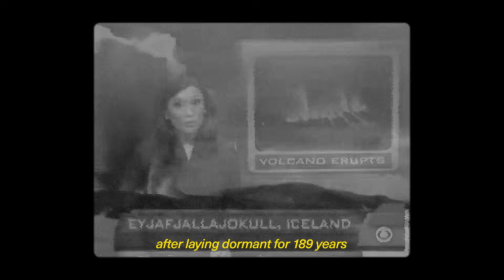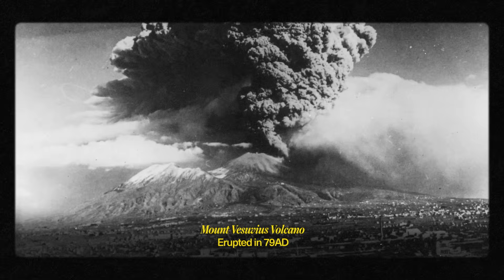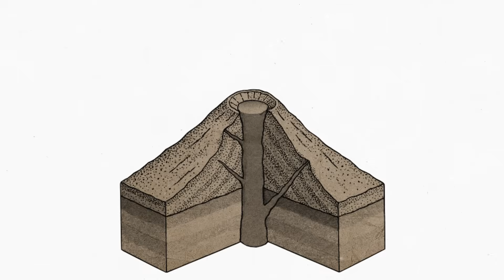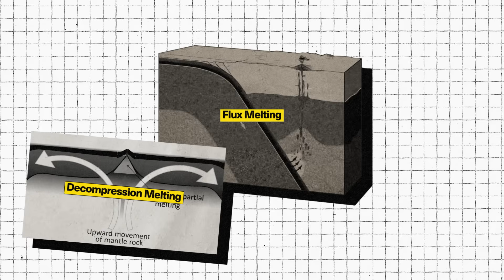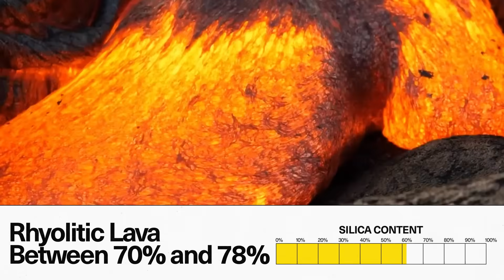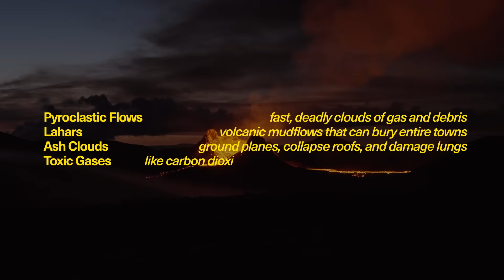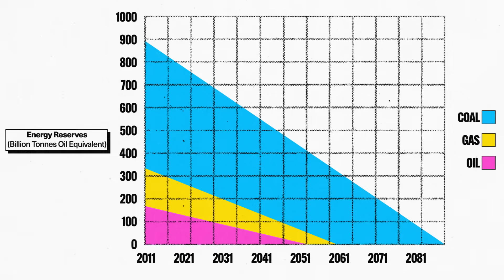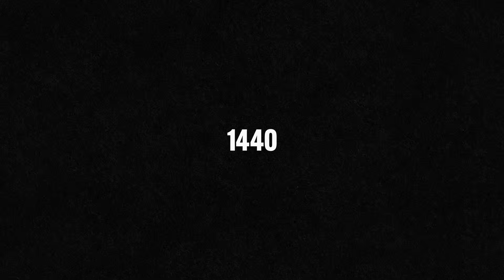Why We Need Volcanoes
Volcanoes are some of the most destructive forces on Earth. But they might also help save it.

In 2010, a single volcanic eruption in Iceland grounded over 100,000 flights and cost the world nearly $5 billion.

And that was just one volcano.

Around the world, over 1,500 volcanoes loom, some erupting right now as you're reading this, others sleeping for centuries. But their impact reaches far beyond destruction.

In this video, we break down how volcanoes form, why they erupt, and the surprising ways they’re shaping our planet and future, from powering entire countries with geothermal energy to creating the world’s most fertile soils.

Chapters:
00:00 – The 2010 Eruption That Grounded the World
01:38 – Why Volcanoes Are So Dangerous
03:24 – How Volcanoes Form
06:50 – How Volcanoes Could Help Power the Future
08:12 – The Economic Impact of Volcanoes

• How we know what’s deep inside the Earth, despite never traveling there

Credits:
  • August Moon — Producer & Writer
  • Meher Qazilbash — Fact-checker
  • Nick Pane — Editor

About 1440:
1440 is the knowledge company for the intellectually curious. But it began as an email we sent to 78 people. Staying informed and satisfying your curiosity is now an everyday obstacle course. Wading through thousands of headlines, op-eds, and algorithm-driven news feeds has left intellectually curious Americans frustrated with their options. That's why we started 1440 - a fact-driven news and knowledge resource that respects your time and intelligence. Curated by humans, not algorithms. Every morning, we'd wake up to the same broken media landscape. Filler content. Talking heads. Opinions. Infotainment. But one day, instead of repeating the cycle, we started working on a solution: a comprehensive news and knowledge source that delivers the most impactful stories of the day, distilled to deepen your understanding of the world and save you time.

If you came this far:
Would you live near a volcano or prefer a volcanically safe area? Drop your answer below.